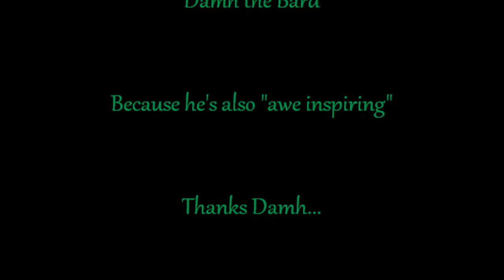[12.7] Wednesdays With Eric: Techno-Pagans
Techno-Pagan: a term meaning a modern pagan that has integrated technology into either their life, their path, or both.  Opinions? .